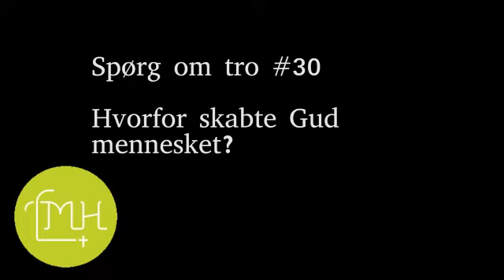Hvorfor skabte Gud mennesket? Spørg om tro #30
Thomas Wind der er lærer på LMH ser på spørgsmålet: Hvorfor skabte Gud mennesket?